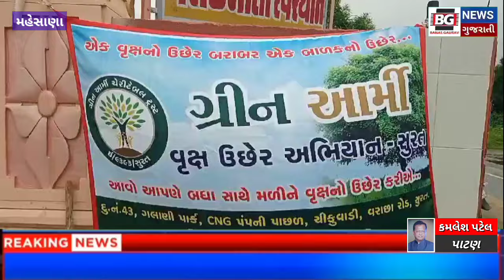મહેસાણા ના વિરતા ગામે સાંસદ ની ઉપસ્થિતિમાં સ્વજનો ની યાદમાં એક હજાર વૃક્ષો નું વાવેતર કરાયું..